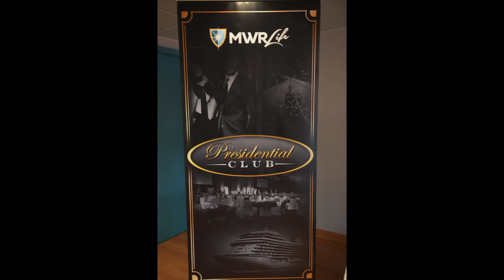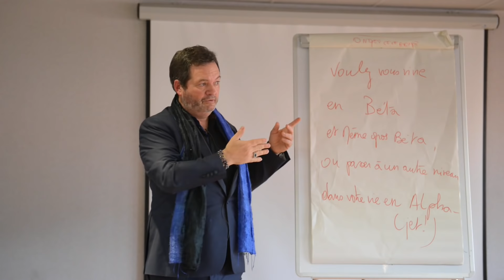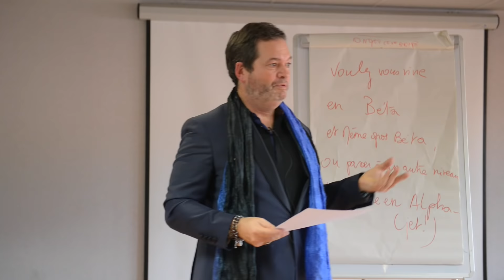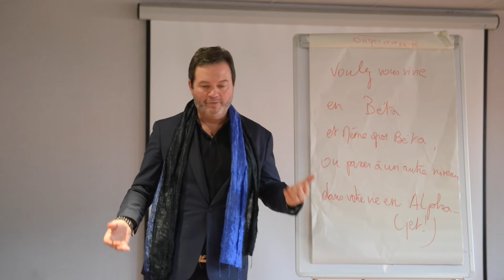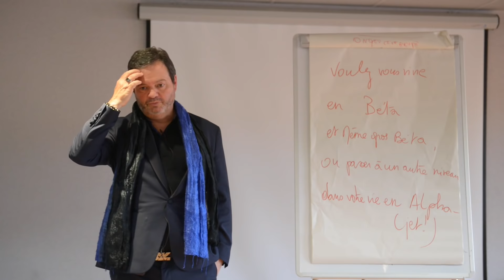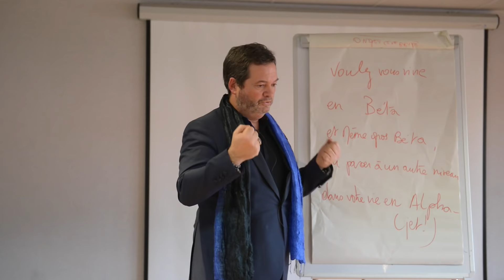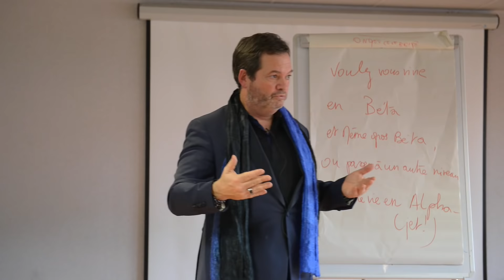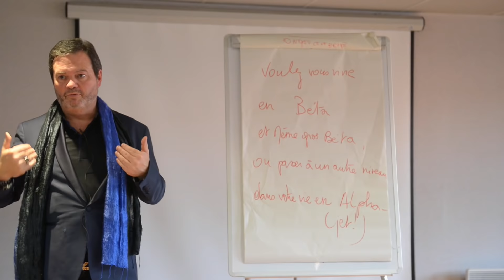Atteindre ses Objectifs Financiers 3/14: Accepter la Richesse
Un séminaire exceptionnel pour devenir un Aimant Financier et Exploser vos croyances limitantes au niveau de l'argent (3 Jours)

Animé par le Dr Olivier MADELRIEUX, dirigeant de plusieurs entreprises, Coach de champion sportif et de multiples chefs d'entreprises

Accédez à votre prospérité financière grâce à ce séminaire incroyable de 3 jours qui sera suivit de 6 webinares de 2h30 tous les 15 jours pour accompagner la mise en place de ce formidable séminaire.

On peut gagner beaucoup d' Argent et ne plus avoir rien en fin de mois : Pourquoi?
Comment votre inconscient est programmé financièrement ?
Se libérer enfin de ces programmations qui vous empêchent de gagner plus et qui polluent votre vie
Clés Extraordinaires à utiliser pour déprogrammer vos programmes d'échec et reprogrammer votre cerveau pour la Réussite et l Abondance

Programmer quantiquement sa vibration financière
Les Secrets du Secret des Millionnaires et des personnes qui réussissent.
Apprenez à créer et surtout à  multiplier votre argent à volonté.
Les fréquences vibratoires des différents revenus financiers
Faites exploser  vos blocages sur l'argent et modifier les croyances limitantes qui vous empêchent de gagner plus en croyances d'abondance.
Devenez millionnaire dans votre esprit et vivez dans un esprit d'abondance.
Les secrets bien gardés des millionnaires.

2/ Séminaires de Développement Personnel (Auto Hyonose, Ho’Oponopono, loi d’attraction, etc) en France et à l’étranger (Belgique, Canada, Suisse, Andorre et sud de l’Espagne)

3/ Séminaires orientés Performance, Business et Finances, Neurosciences appliquées, Préparation Mentale, Mastermind

4/ Plus de 30 Formations en Ligne inédites et exclusives sur le développement personnel, la réussite, l’auto hypnose, et l’hypnose

6/ Préparation Mentale, Coaching Nutritionnel et Méthode ONE pour les champions sportifs

Étincellement votre!
Olivier MADELRIEUX

Olivier MADELRIEUX